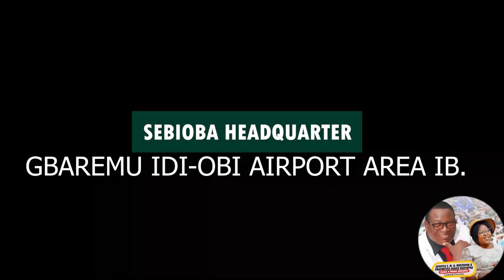iri owuro 29th December 2021//Babasebioba